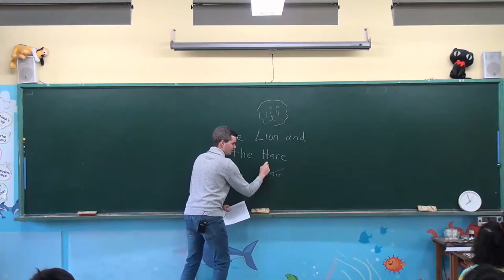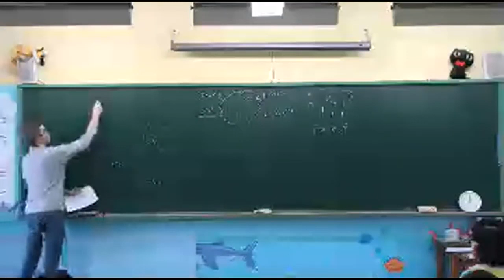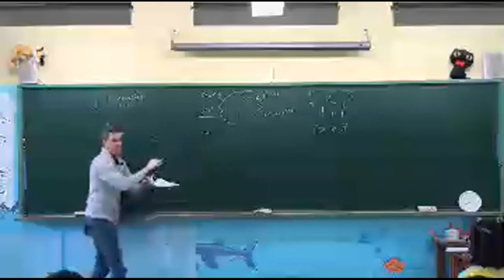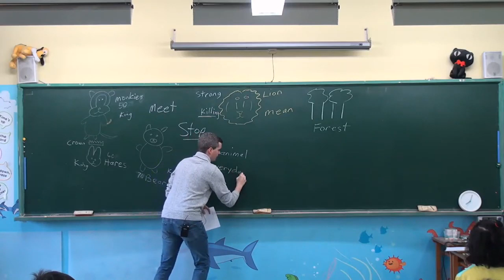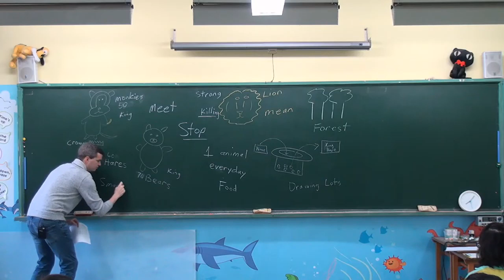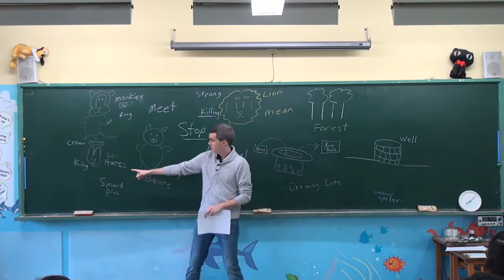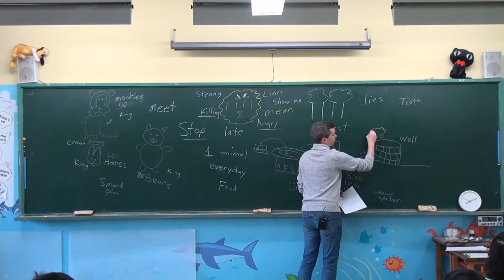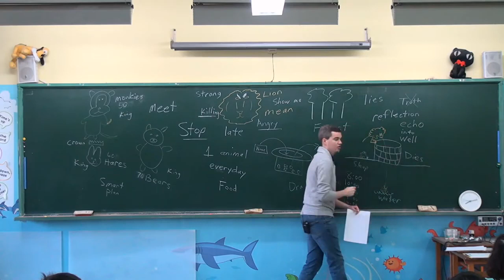Lion and the Hare